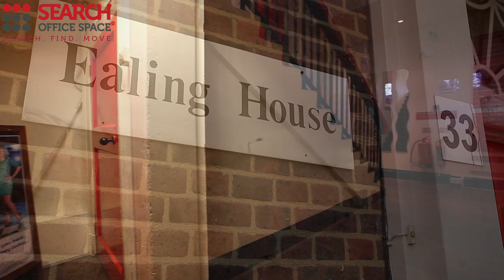Office Space Rent Ealing - Hanger Lance Office to LEt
Facilities at this serviced office space include; recycling facilities; high-speed internet; ergonomic furnishings; 24 hour access and a comprehensive IT and communications infrastructure.

The office is only a short walk from North Ealing tube station with access to the Piccadilly line.  Both West Acton and Ealing Broadway stations are within walking distance and provide further access to the Central and District lines as well as National Rail services.  The site is serviced by a number of bus and road routes and has direct access via the Piccadilly line to Heathrow Airport.